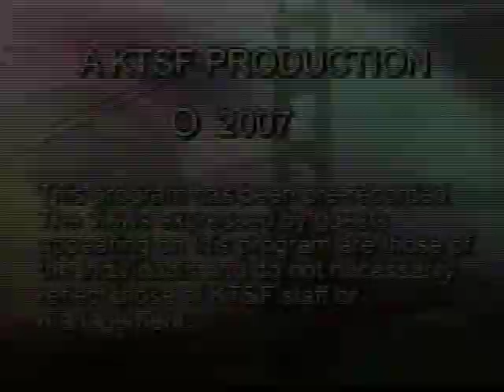2006年接受舊金山電視台《華人叢刊》主持人Darcy Ting 訪問，談尿失禁，攝護腺癌，和勃起功能障礙。